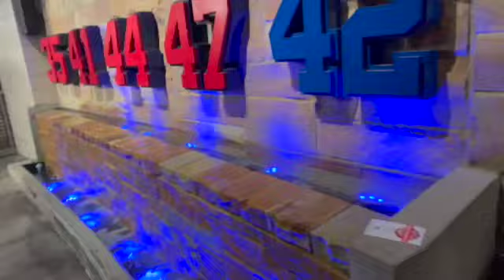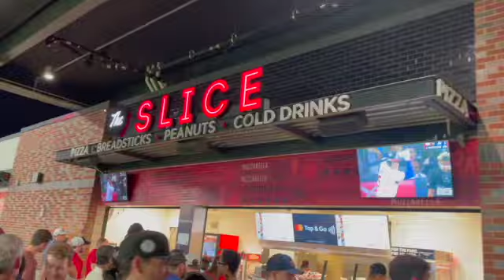Braves World Series! | FCYA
•Let me know what type of videos you want to see next!